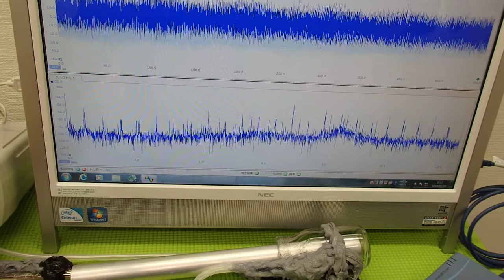‹メガヘルツ›の超音波発振制御技術 ultrasonic-labo